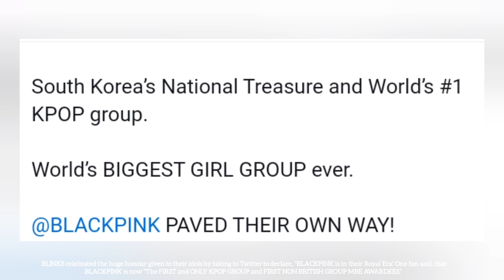BLACKPINK girls is in their Royal era, Fans are extremely pfoud